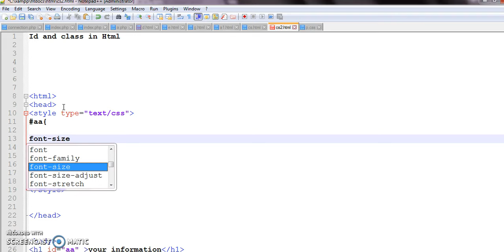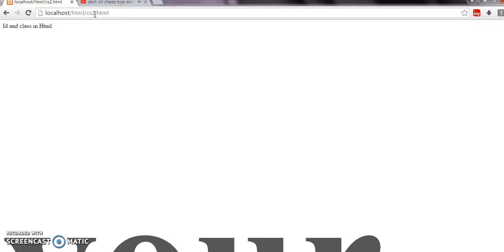Id and class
jquery,html,css javascript ,wordpress php learning point,phpteapoint,